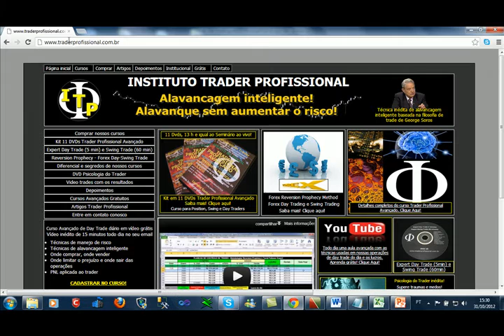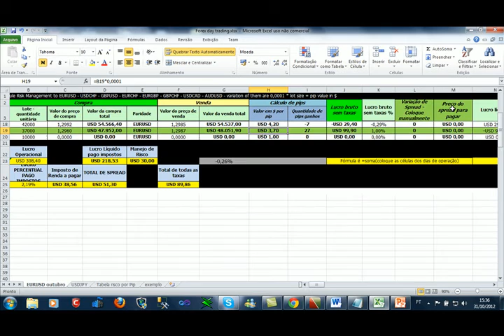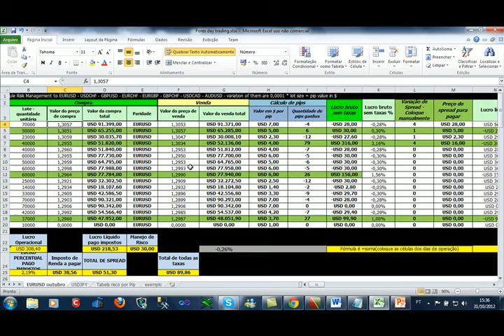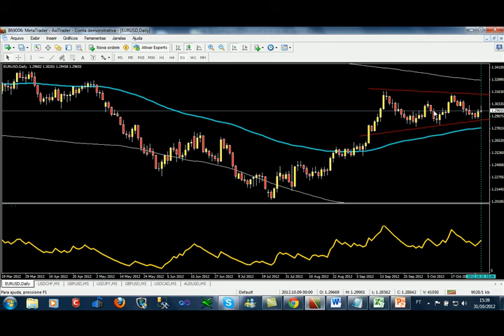Curso de forex Brasil EURUSD 1% day trade e análise position EURUSD 31-10-2012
1 stop e 1 acerto de 1%. Veja os detalhes da vídeo aula.
Análise do EURUSD